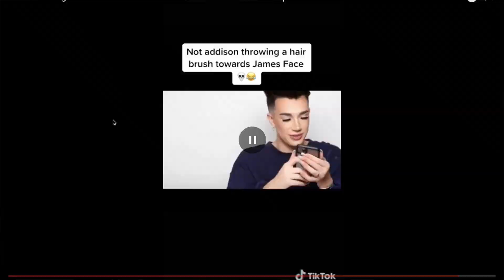Addison Rae ATTACKS James Charles! (he's mad)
ADDISON RAE THROWS A HAIRBRUSH AT JAMES CHARLES